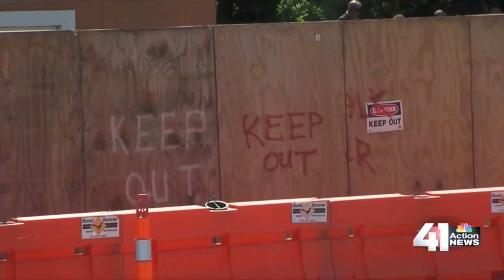41 Action News Latest Headlines | August 1, 12pm